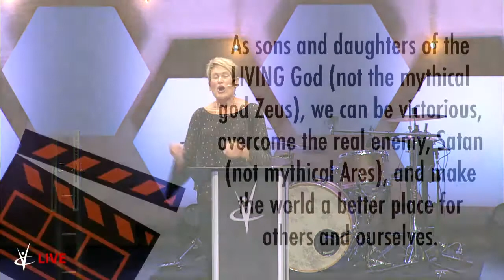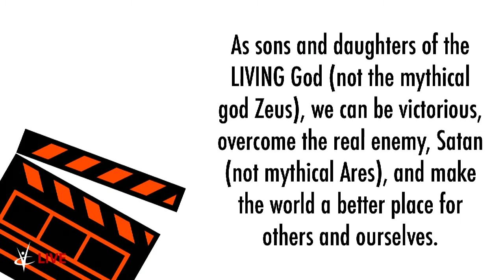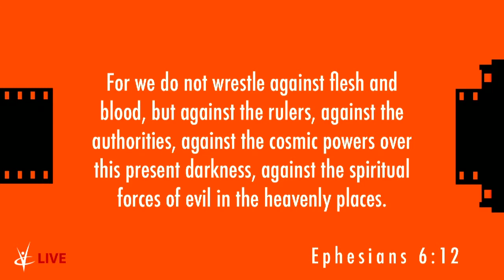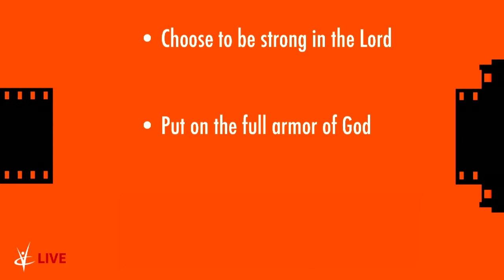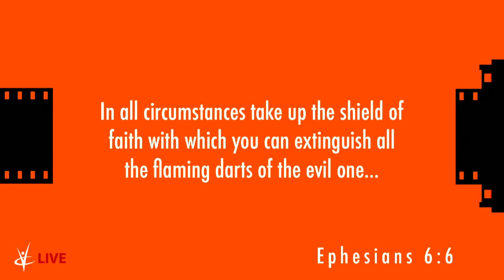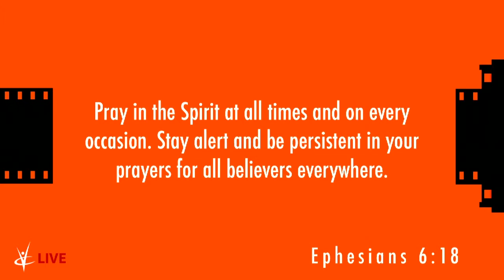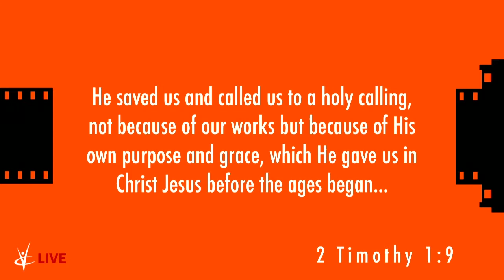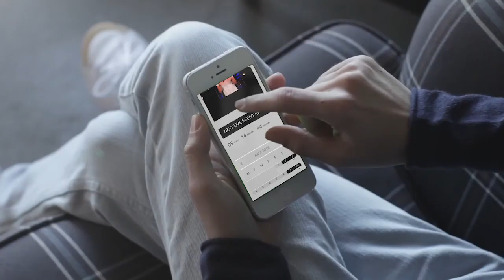REAL Identity Not Just REEL Identity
Speaker: Dianne Leman

All music performed or played and video clips are covered under our license agreements with Church Copyright Solutions (CCS), Account #7737, Christian Copyright Licensing International (CCLI) Account #222887, and Church Video License (CVLI) Account #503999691.